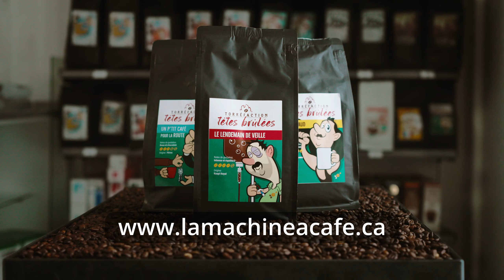Comment faire le nettoyage systeme de lait de la Bellucci Slim Latte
Découvrez Comment faire le nettoyage sytstême de lait de la Machine espresso automatique Bellucci Slim Latte